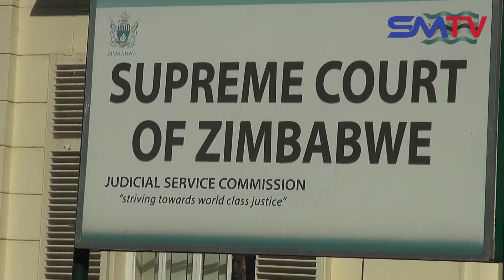Saviour Kasukuwere Loses Supreme Court Appeal